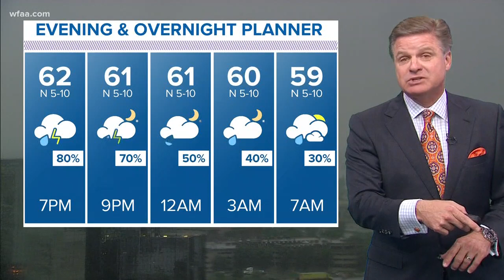DFW weather: Rains forecast until overnight; no severe weather expected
Plus: The sun is almost here!